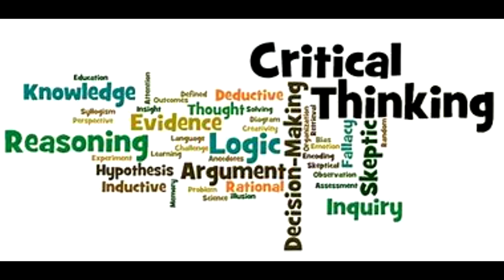Leaving Religion: Question To Christians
A question to Christians from realists aka non believers of myths.